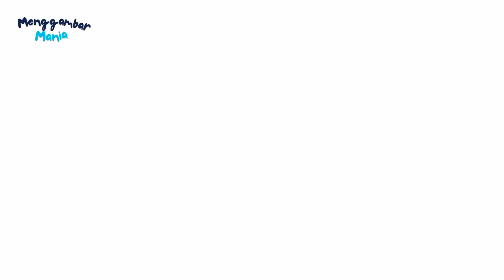How to draw Large Speakerman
Cara Menggambar Skibidi Toilet, Speaker Man, Camera Man, TV Man, Titan Speaker Man, Titan TV Man dan lain lain: